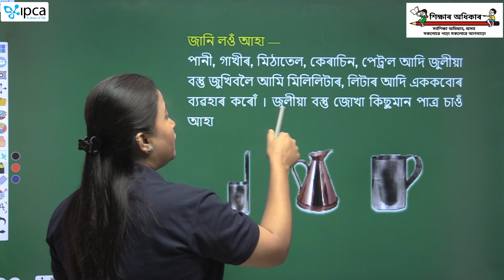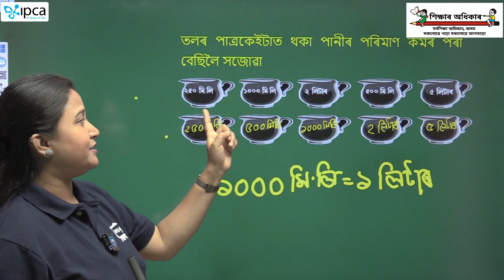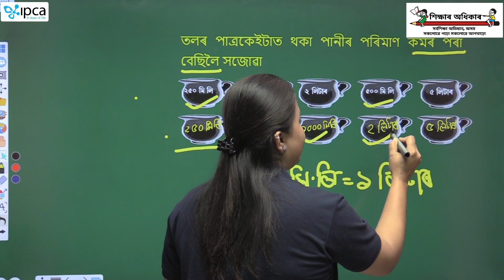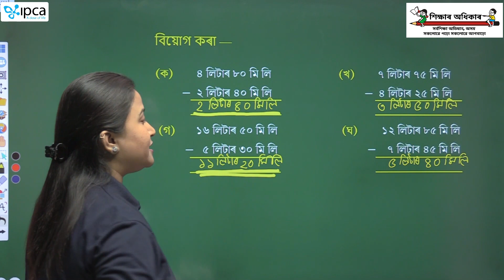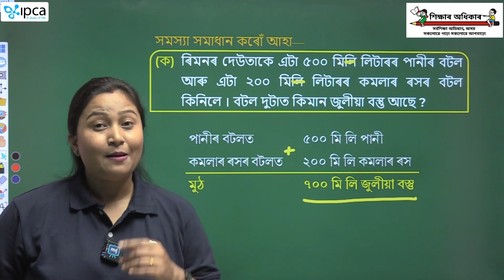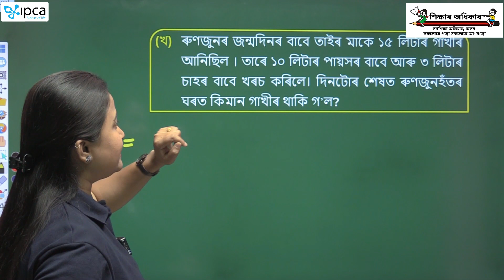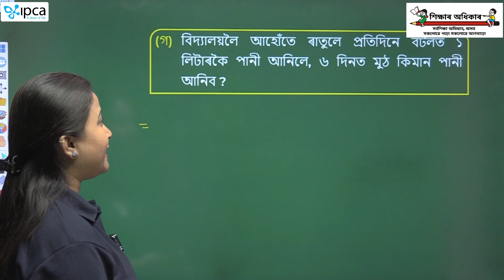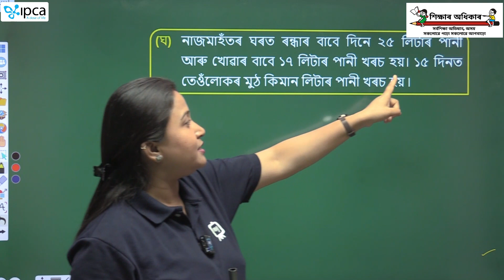Ekaksha Assam | Class - 4 | Math | Lesson - 12 | আয়তন | Part - 2